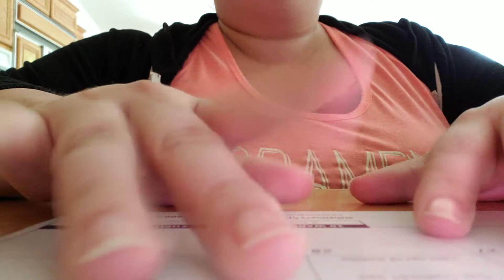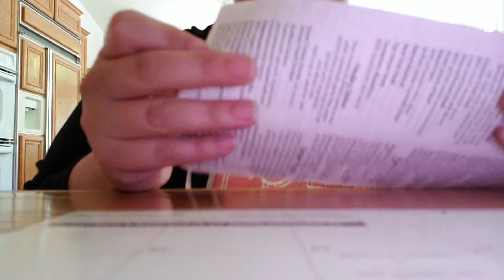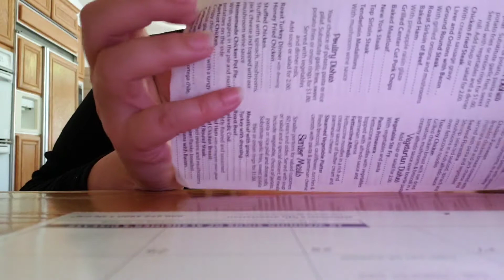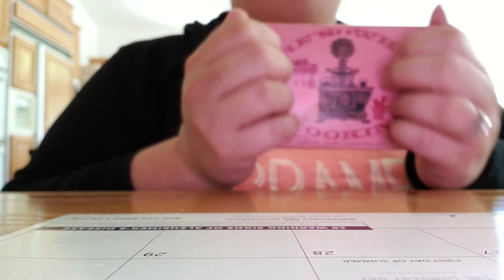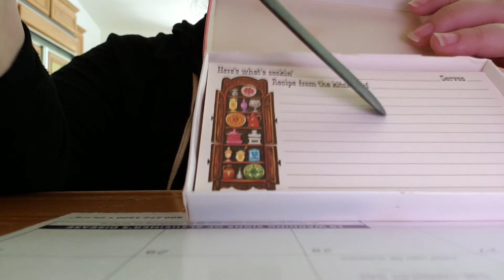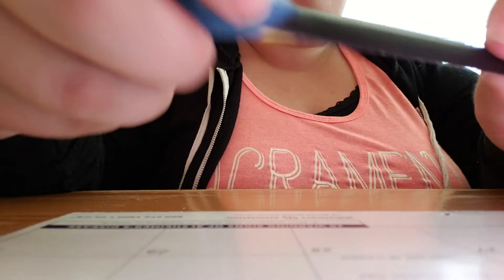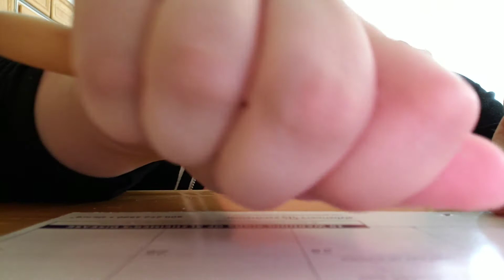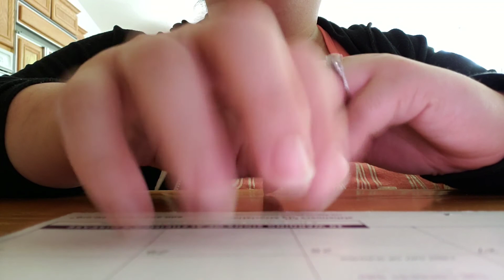ASMR tapping and other stuff[ No talking ]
Hello!
Quick video.
The new phone has weird focus issues.
Hopefully I can figure that out.

Jus try some tapping for you